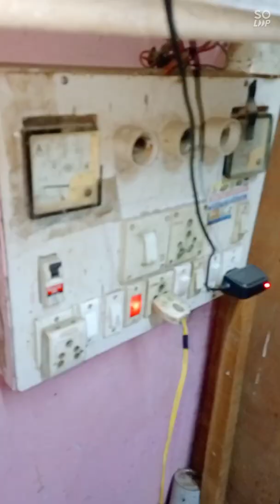Reversing switch single phase connection both side movement Great information here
63 amp change over connection full information